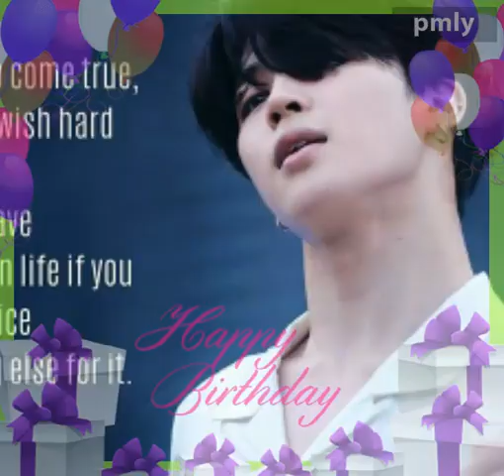💜btsv jimin 💜💜happy birthday 💜